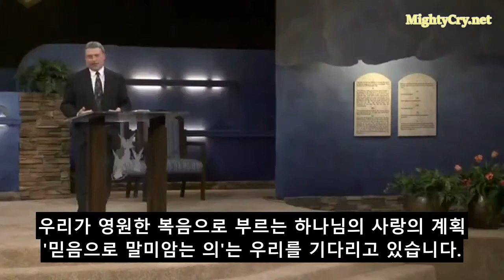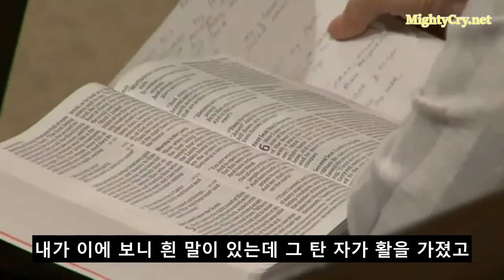믿음으로 말미암는 의의 소망 - 마이크 램버트 목사